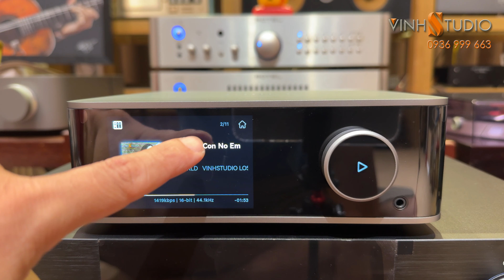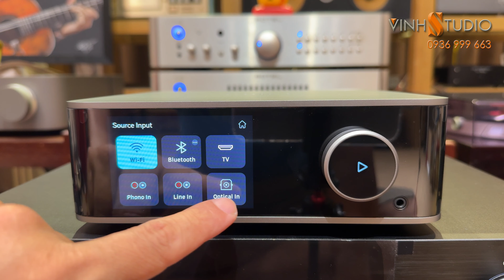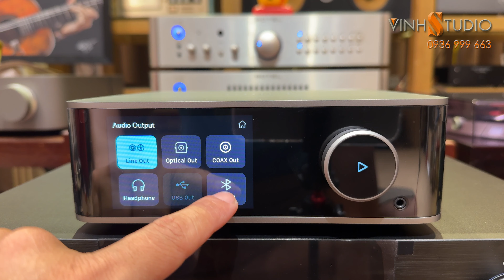DAC WiiM Ultra | Trải Nghiệm Giao Diện màn hình LED Cảm ứng tinh tế siêu tiện lợi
Trong video này, chúng ta sẽ cùng khám phá chi tiết về màn hình LED cảm ứng của Dac Wiim Ultra, một thiết bị công nghệ cao với khả năng điều khiển mượt mà và hiển thị sắc nét. Từ tính năng thông minh đến thiết kế tinh tế, màn hình cảm ứng của Dac Wiim Ultra hứa hẹn mang lại trải nghiệm sử dụng tiện lợi và đầy ấn tượng. Hãy cùng mình trải nghiệm và đánh giá những điểm nổi bật của thiết bị này